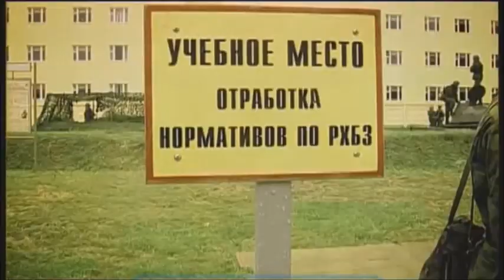Дмитрий Гревцев - Солдатская жизнь( видео Инкерман)